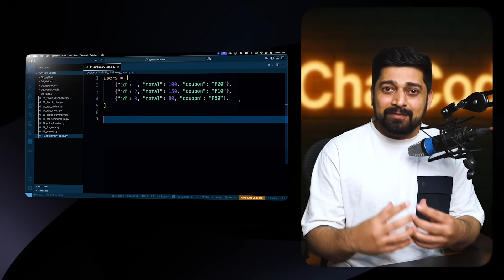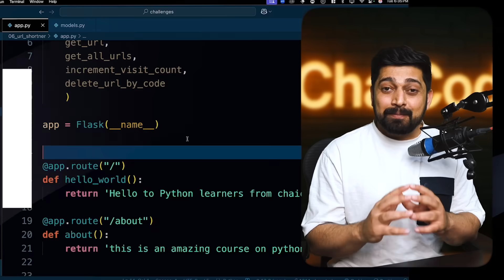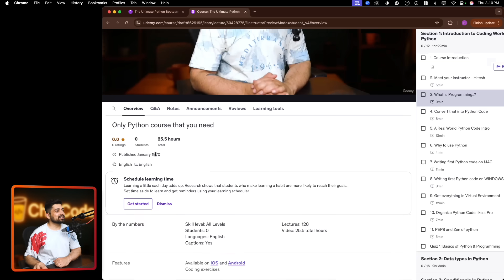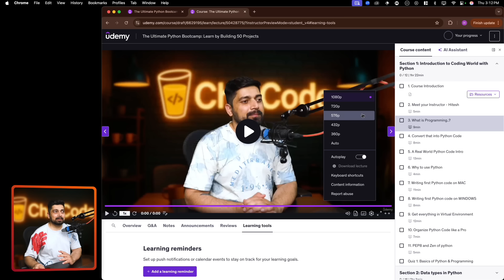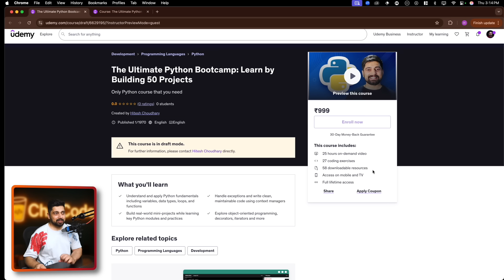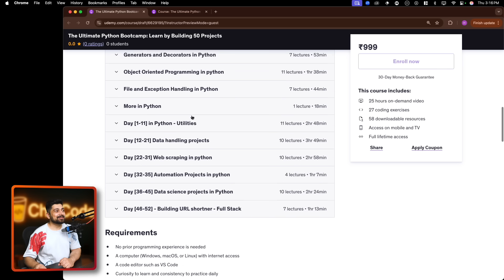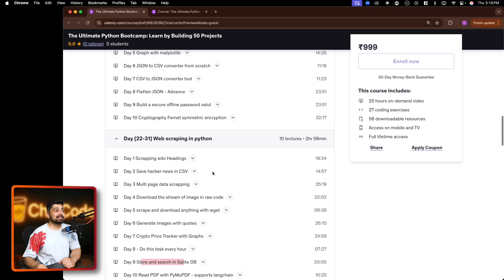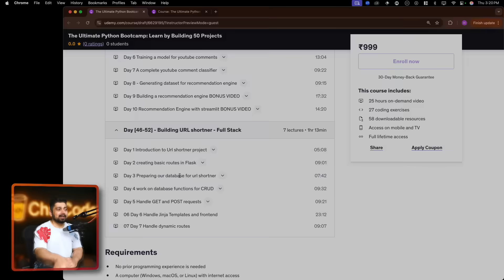Complete python course with 50 projects